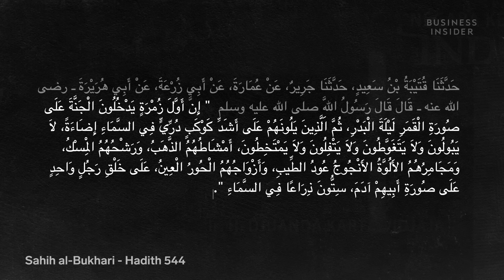Why Agarwood Is So Expensive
For thousands of years, agarwood has been known as "The Wood of the Gods." First-grade agarwood can cost as much as $100,000 per kilogram, making it one of the most expensive raw materials in the world. Aquilaria malaccensis is a tree native to the rainforests of southeast Asia. The healthy heartwood inside Aquilaria trees is pale, odorless, and worthless. In order for this tree to produce any agarwood, it must first become infected with mold. So how does this infection process work? What is agarwood used for? And what makes it so valuable?